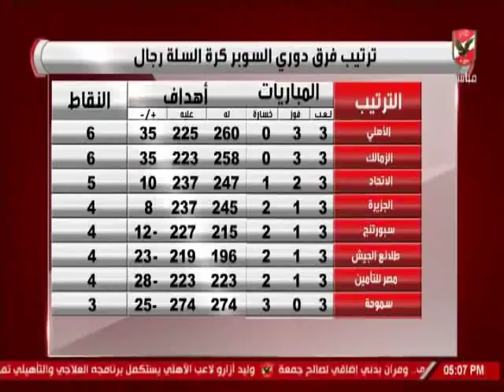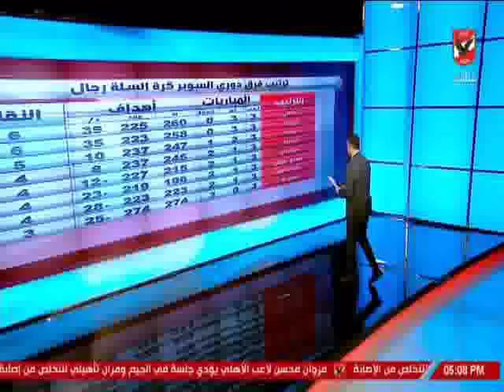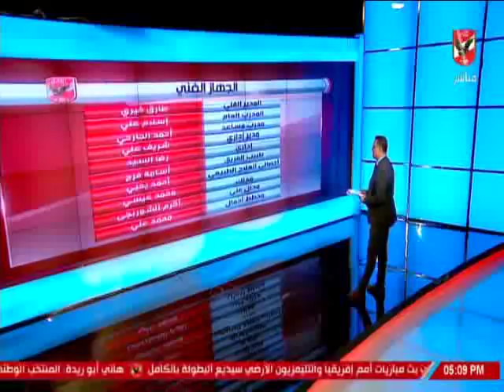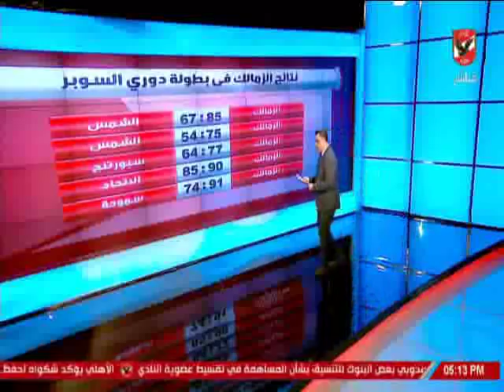الاستوديو التحليلى مباراة الاهلى امام الزمالك - دورى السوبر لكرة السلة